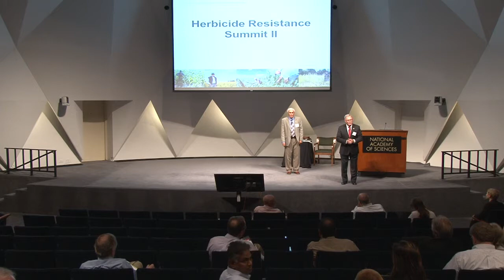Herbicide Resistance Summit - 14 Owen QA